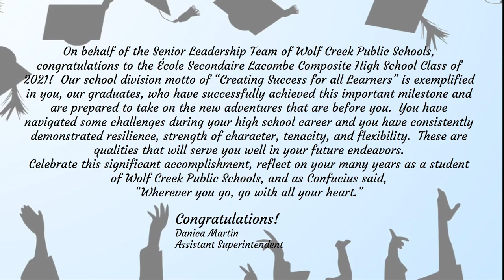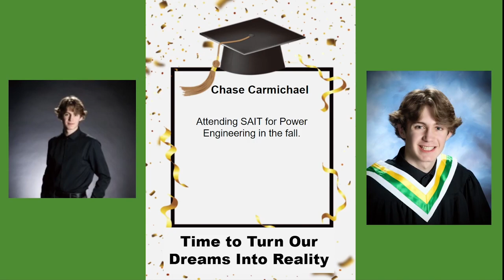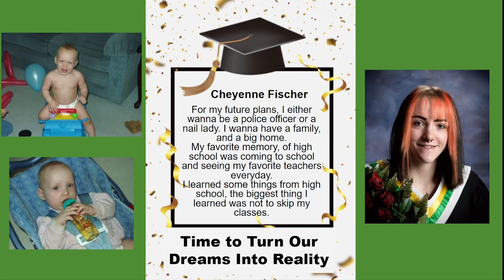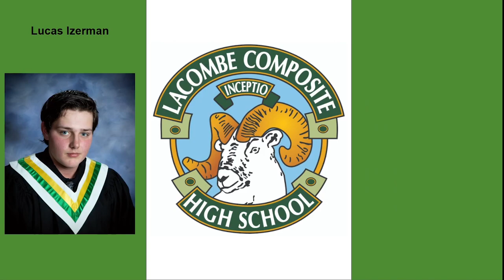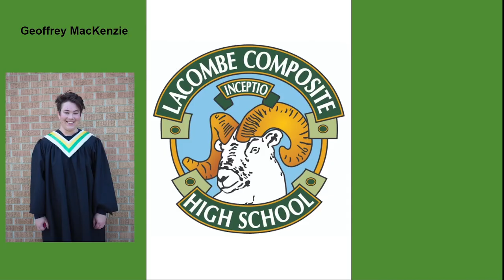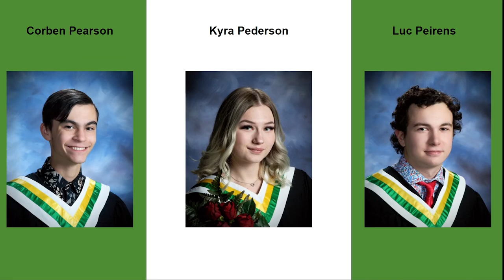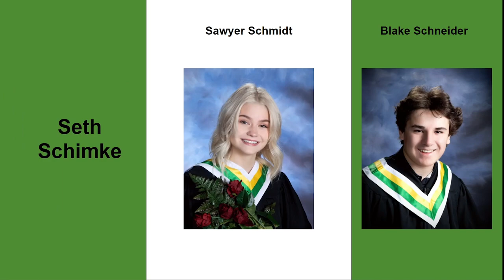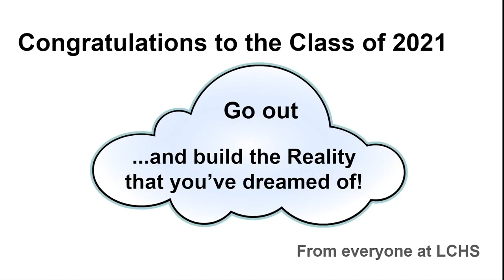Lacombe Composite High School - Graduate Slideshow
The livestream will begin at 12:30 pm on June 30th and can be found